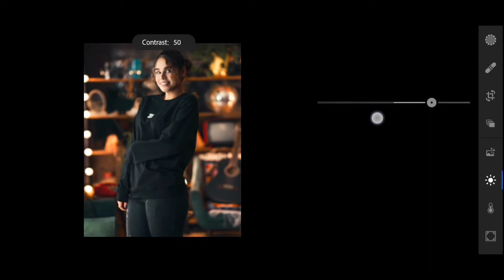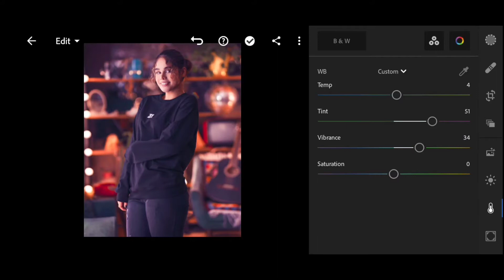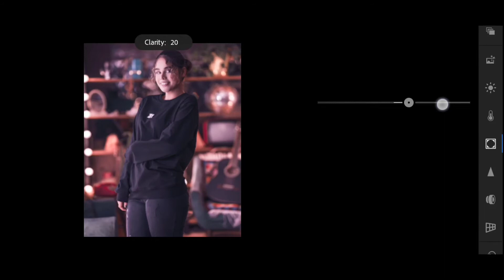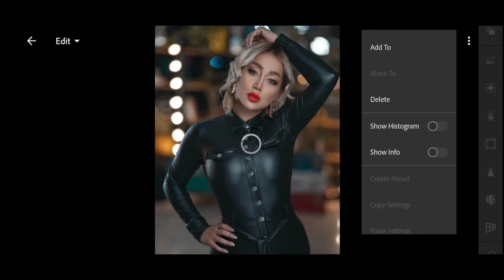Rose - Lightroom Mobile Presets Free DNG | Lightroom Preset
▶ Pictures :
▣ Unsplash

how to edit like Rose tone
Rose preset
Urban preset
White tone preset
lightroom mobile
lightroom mobile preset
free preset
best lightroom preset
Moody preset
preset
lightroom mobile preset 2020
lightroom